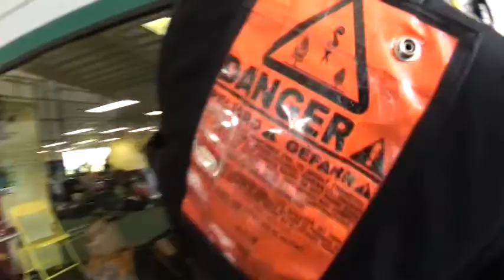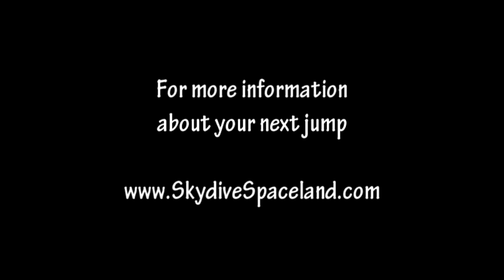Steven Ball Skydiving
Steven's first jump